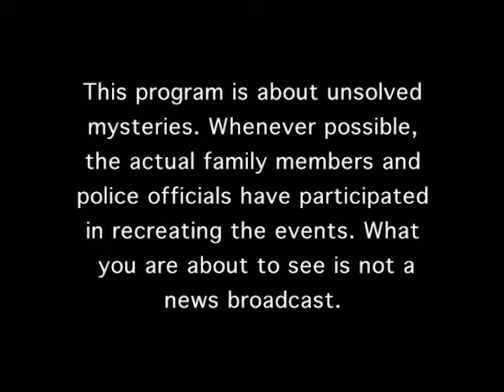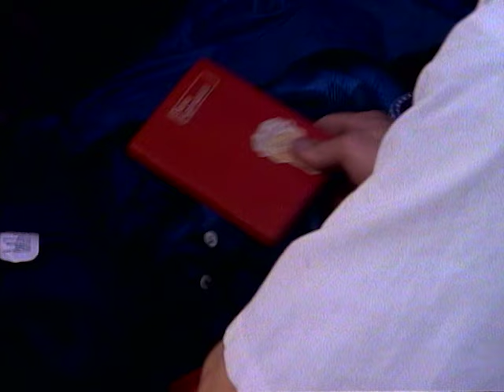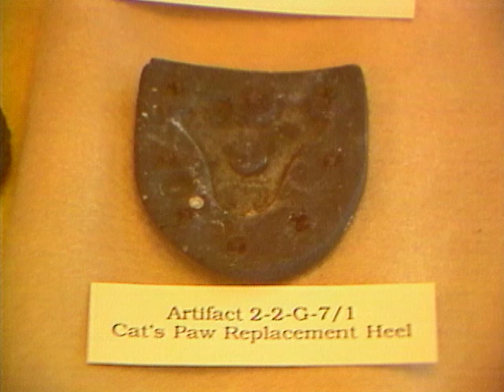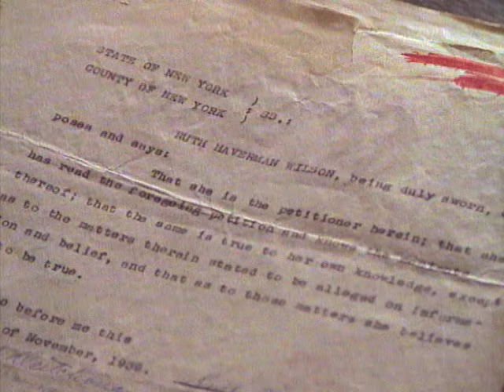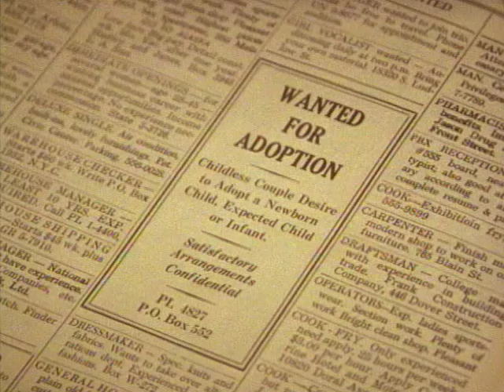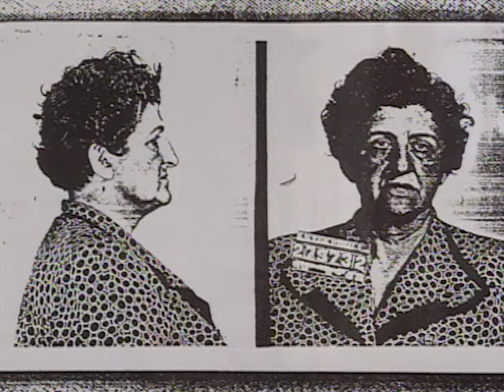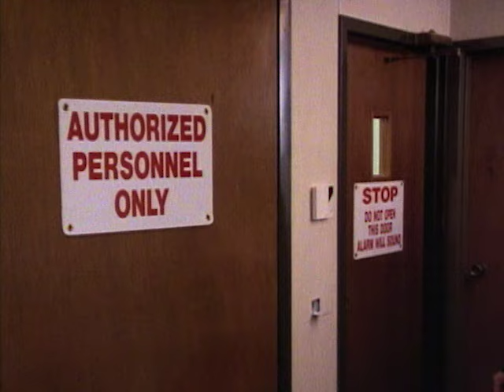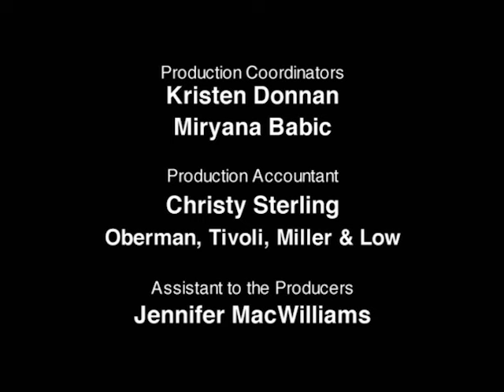Unsolved Mysteries with Robert Stack - Season 4, Episode 21 - Full Episode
This episode includes: Slain Swedes, UD: Amelia Earhart 2, Black Market Babies, Bones Knows, UD: Prison Mom and Med Scam & UD.